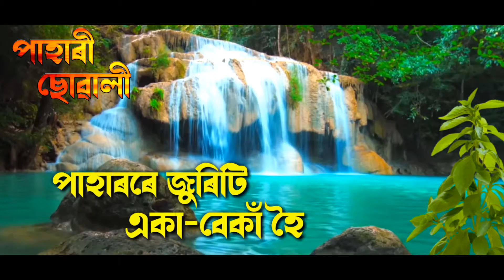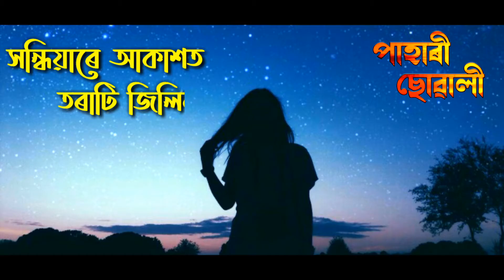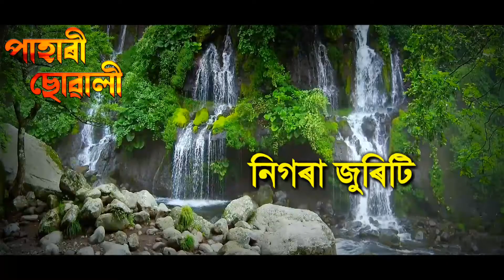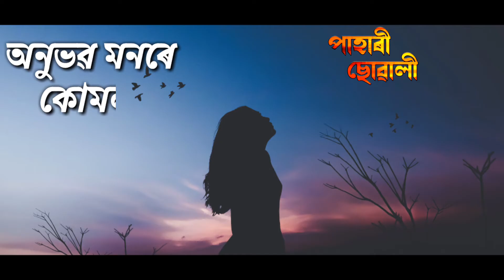Pahari Suwali ( New Assamese Song 2020)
Singer : JYOTISKA  & PULASKA
Lyrics and tune : Satyajit Saikia